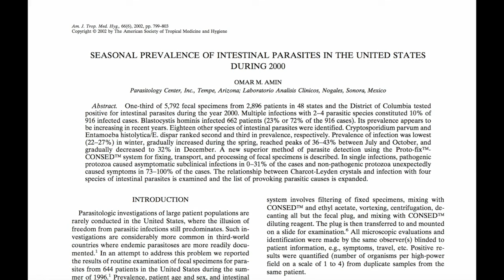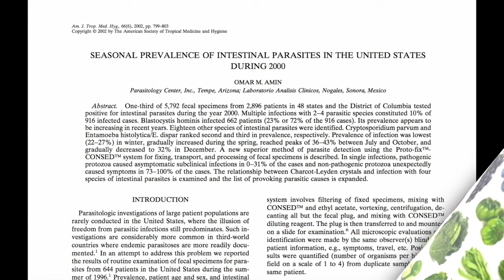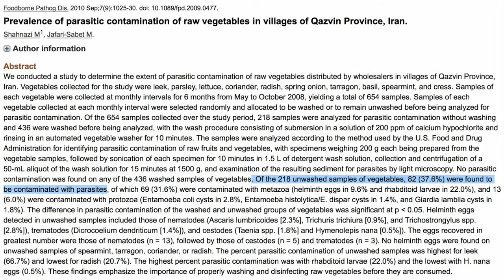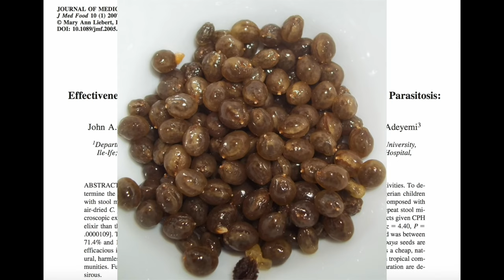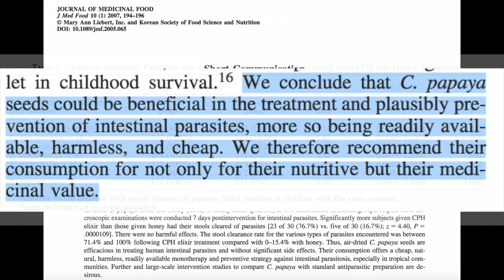Papaya Seed Parasite Cleanse Verified By Science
A third of all Americans have parasitic infections, according to some studies, and these can compromise our health and cause a wide variety of unpleasant side effects.

Go to a doctor and they'll prescribe a drug to kill them off, but there are actually more natural options.

In this video we talk about the prevalence of parasites in developed and developing countries, the sources of those parasites, and one natural method - using papaya seeds - which has been successfully used to kill them off without drugs or a visit to a doctor.